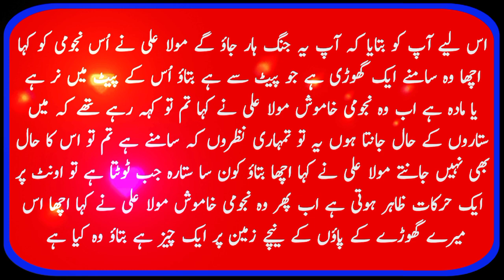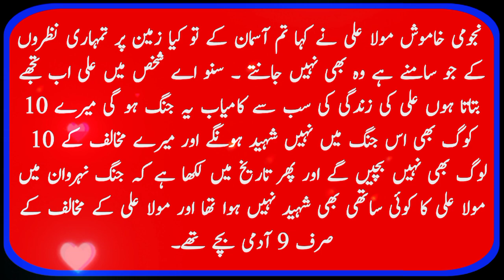jang e Nahrawan جنگ نہروان || Mola Ali a s aur ik najomi ka waqiya || Urdu bayan || Islamic videos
Join us as we delve into the historical and spiritual significance of the Battle of Nahrawan جنگ نہروان and an intriguing incident involving Mola Ali (A.S.) and a fortune teller. This Urdu bayan beautifully narrates the events, shedding light on the wisdom and leadership of Mola Ali (A.S.). Explore the lessons derived from this important episode in Islamic history and understand its relevance in today's context. Through this video, gain insights into the profound teachings and values upheld by Mola Ali (A.S.) and how they can inspire our lives.